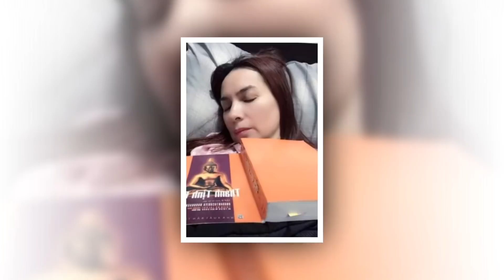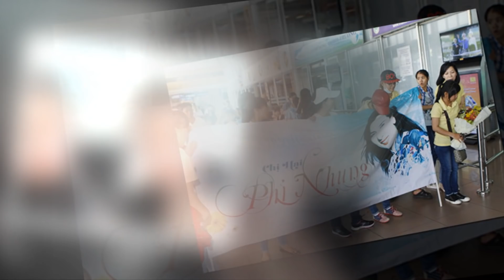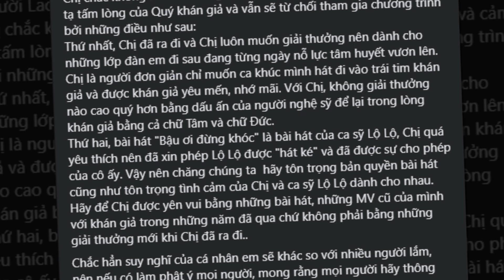🔴LỘ DIỆN THẬT RỒI - Phi Nhung , Mạnh Quỳnh rơi nước mắt "CÚI ĐẦU TẠ LỖI" cùng khán giả